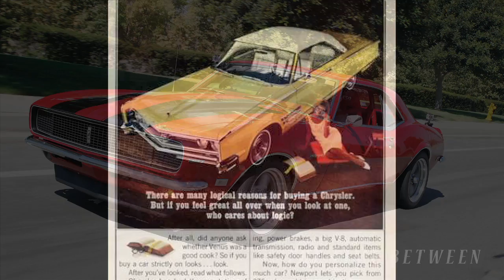2015 The Big Red Car (Kit's Car Documentary) The TIME BETWEEN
A short Documentary about the 1968 Chrysler Newport Convertible used in the movie THE TIME BETWEEN.